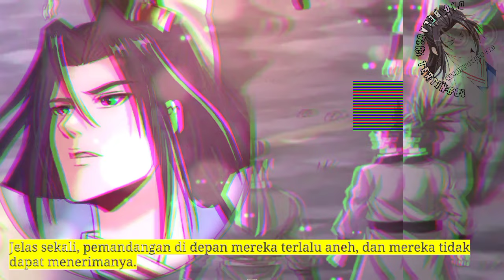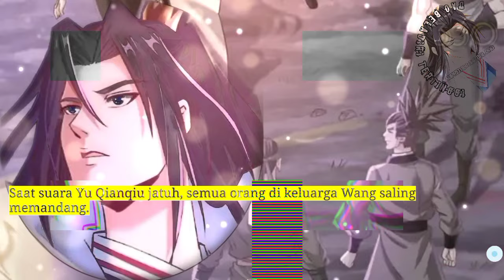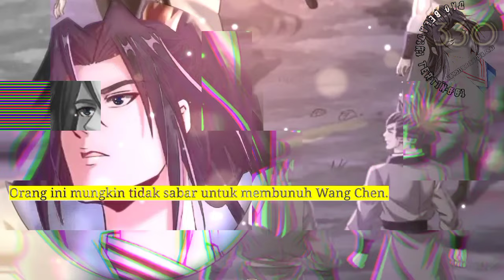Dao Beladiri Tertinggi season 330